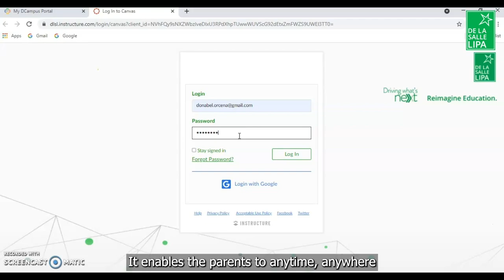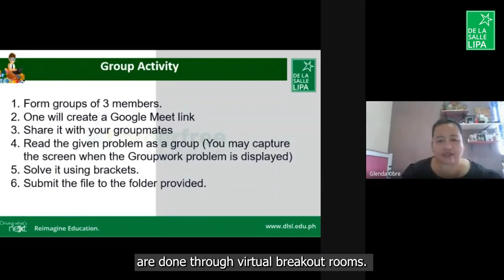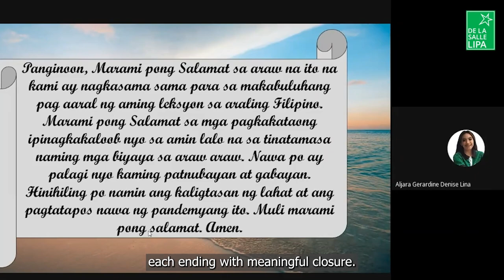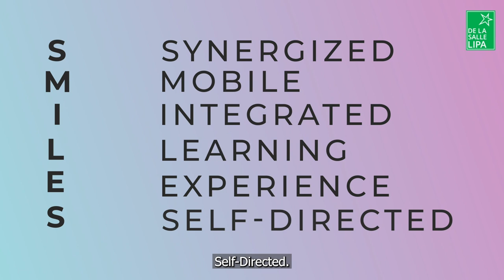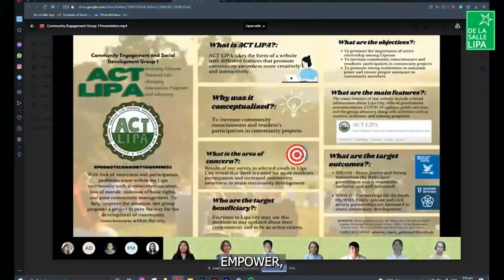De La Salle Lipa Junior High School - Innovative, Interactive, and Holistic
With De La Salle Lipa’s Junior High School Program, students learn 21st century competencies that equip them for the future. Through a holistic and innovative approach to education, learners can become responsible nation builders.

Learn more about our Junior High School Community. today!